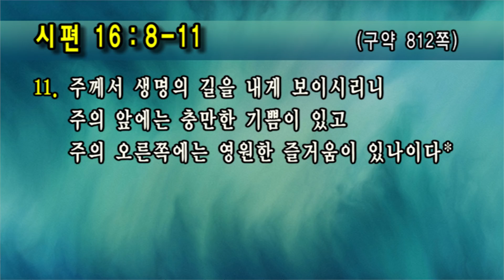[선한목자교회] 주일설교 2018.1.7 | 예수님과 행복한 동행 | 유기성 목사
예수님과 행복한 동행 (시편 16:8~11) - 유기성 목사